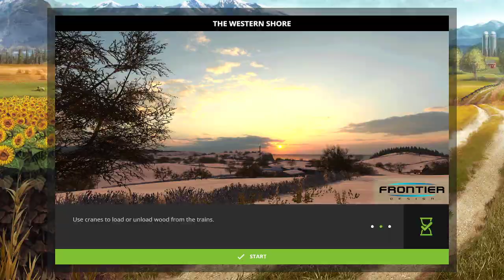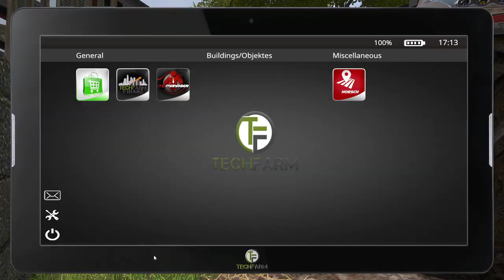FS17 - F D Dedi Server - TWS - Year 3 - Late Spring - Day 40 - Various jobs